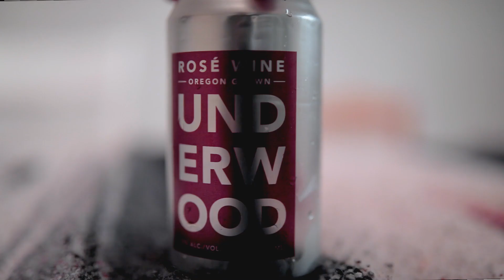UNDERWOOD ROSE | Canned Wine - Honest Review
UNDERWOOD ROSE | Canned Wine - Review

Today we bring you the famous Oregon grown UNDERWOOD ROSE... in a can! This wine has many interesting features, flavors, and more.

Into: 0:00
Reveal: 0:53
Tasting: 3:25
Rating: 4:38

About the Channel:

Most people search for the best wine, the most flavorful wine, the most interesting wine
We, on the other hand, scour every grocery, convenience and corner store, in search for the most ridiculous, outrageous and unnecessary wines to try and review.

We will take turns presenting each other the delirious wines we find, in hopes to  out-wine each other.

We rate our wines 1-10.
1 being least ridiculous, 10 being absolutely outrageous.
It is NOT a rating for how the wine compares to actual top rated wines.

We are always looking for more interesting wines to review!

Cheers!

✦ OUR GEAR ✦

Since we get a lot of people asking about the gear we use, here are the things we use every single day!

VIDEO GEAR
My Main Camera
My Favorite Portrait Lens (Like OMG)
Canon 70-200mm Lens
Canon 24-70mm Lens
Crazy Affordable 50mm Portrait Lens I Love
Best Starting Camera Kit (My Second Body)
Macbook Pro
The Only Cases I Use For My Gear
The Last Tripod You’ll Ever Need
Vlog/Travel Tripod
Video Monitor
Best Field Mic On The Market